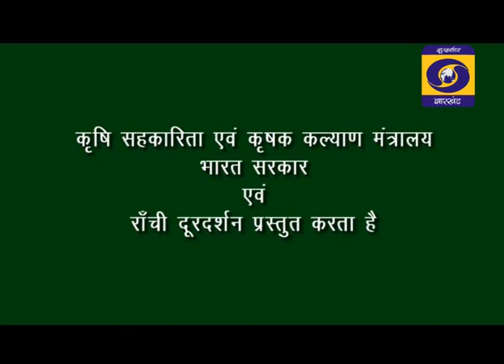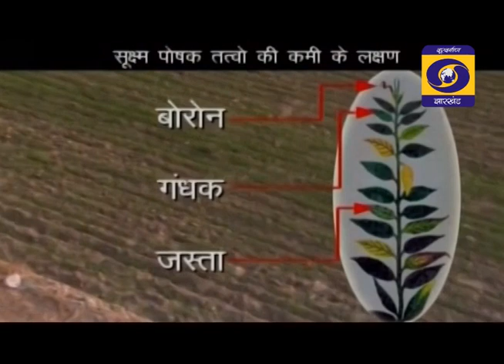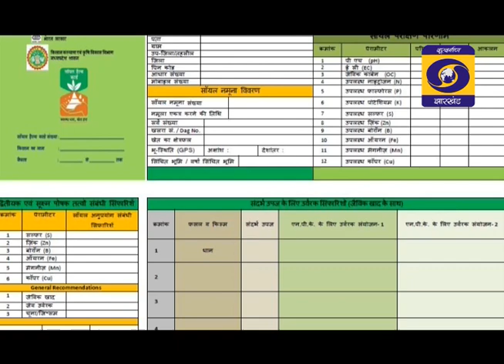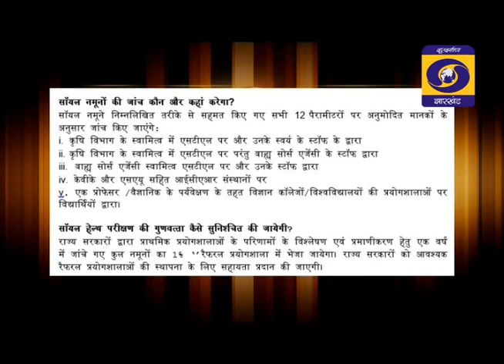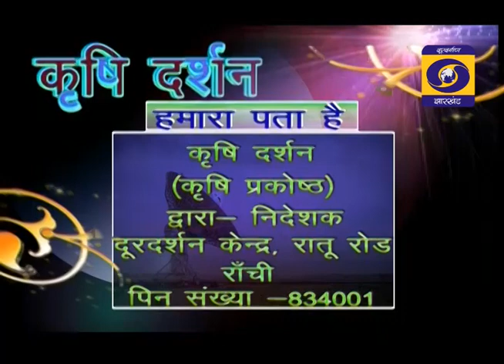KRISHI DARSHAN RANHCI 27th JANUARY 2020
मिट्टी परीक्षण एवं मृदा स्वास्थय कार्ड
चना के फसल में रोग व कीट व्याधि नियंत्रण...आगे देखिए